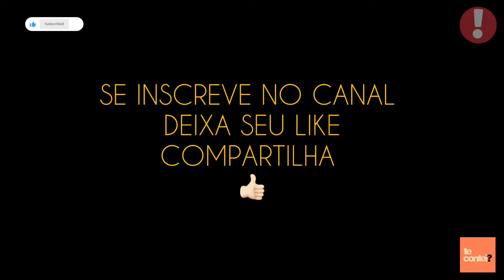SIMONE MENDES - ERRO GOSTOSO | Altas Horas 15/06/24 - Te Contei?